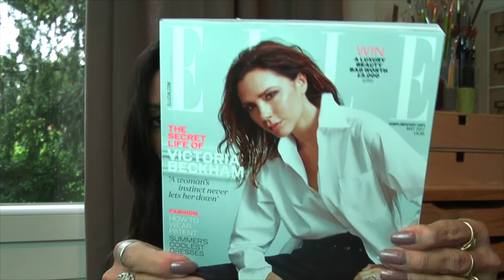LOOK FANTASTIC BOX MAI 2017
Je vous présente la nouvelle box LOOK FANTASTIC de mai 2017 .
Désolé pour les problèmes de traduction.J'ai trouvé cette box intéressante , venez la découvrir !